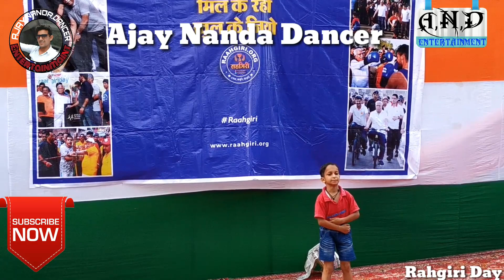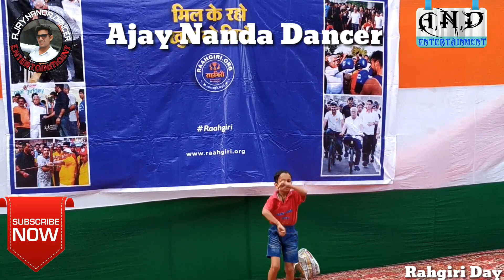Aankh marey || Mera Wala Dance || Hawa Hawa | Dance#Rahgiri || Choreography Ajay Nanda || jatin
Bahut  Achha dance jatin vats ka